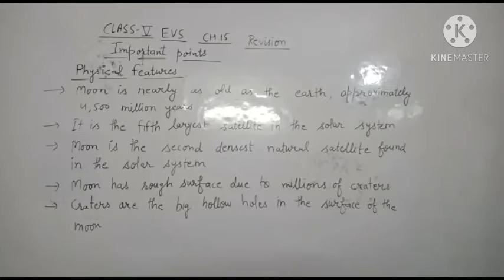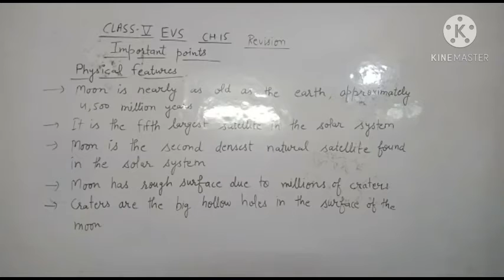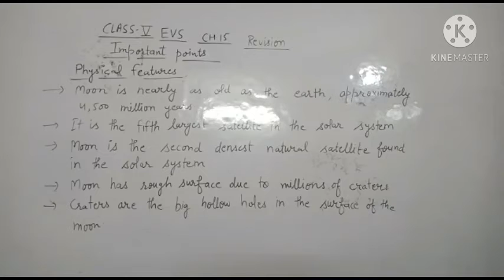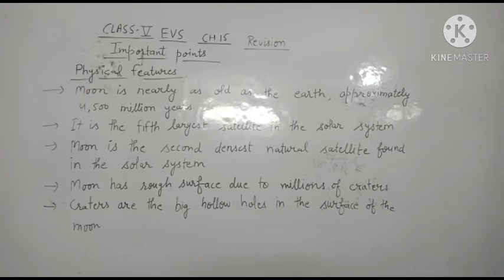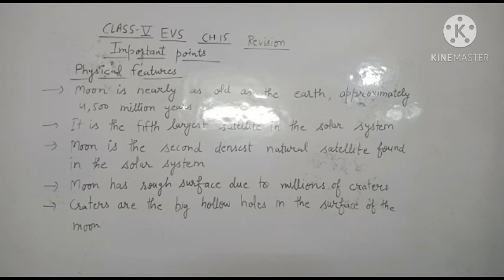5th E.V.S 24/12/2020